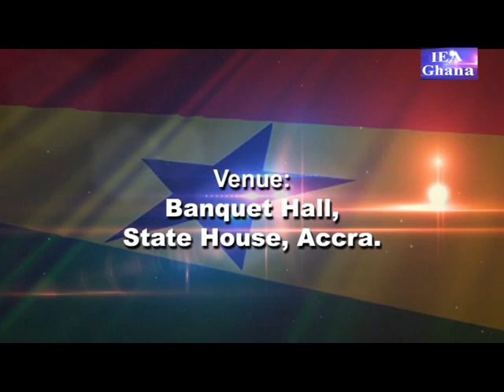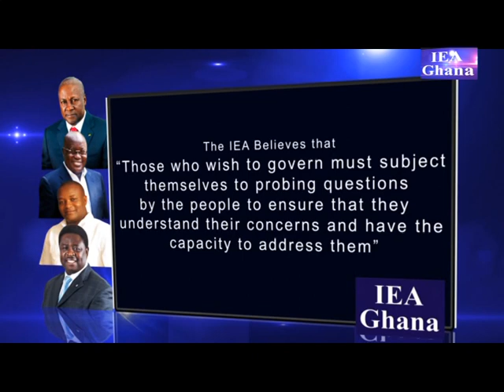SECOND IEA 2012 PRESIDENTIAL DEBATE (TV PROMO)(NEW DATE)